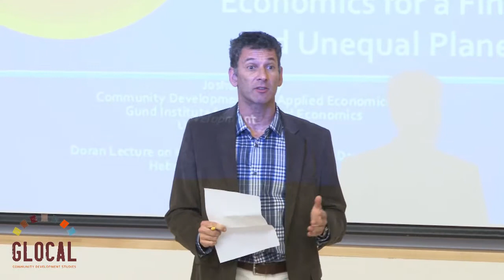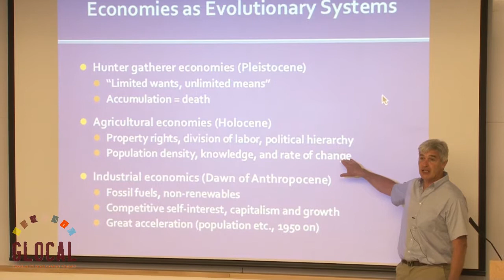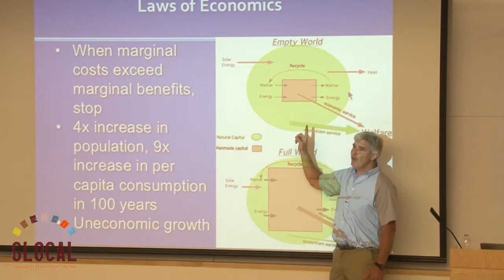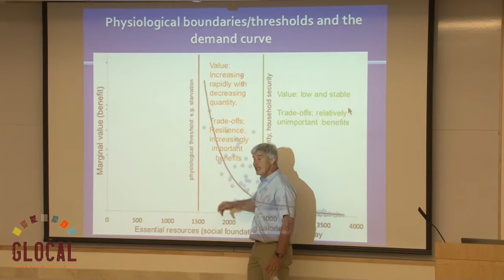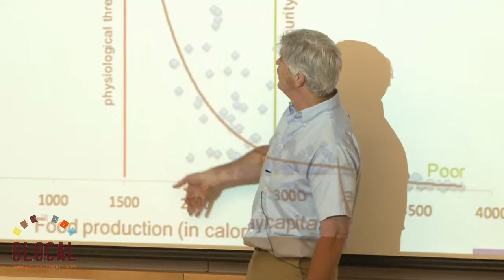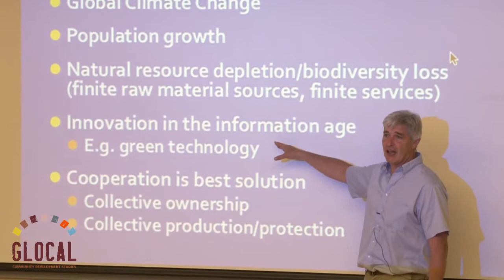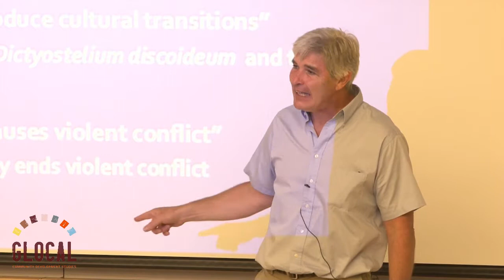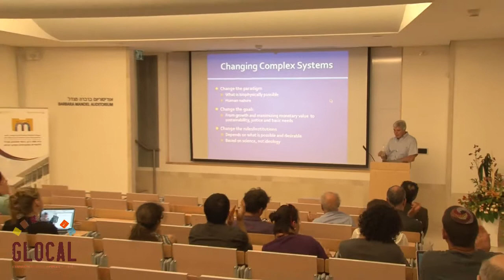9th annual D.B Doran Lecture by Prof. Joshua Farley: Economics for a finite and unequal planet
Gloca- MA in Community development, and the Social Sciences Faculty at the Hebrew University in Jerusalem hosted the 9th D.B Doran Lecture, where Prof. Jushua Farley from University of Vermont presented. the lecture focused on ways to change the discourse around economic growth so we put the planet first. visit Glocal